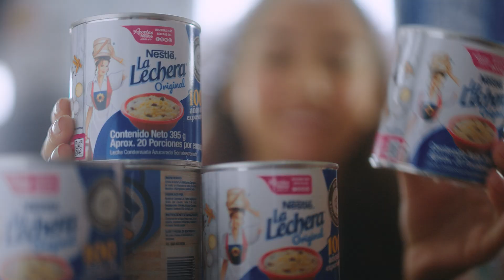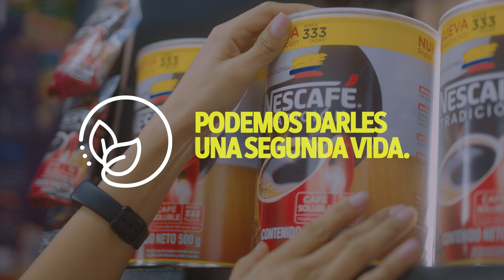Botellas que tienen segunda vida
¡El veci aprende una valiosa lección! A una botella plástica y las envolturas de los alimentos, se les puede dar una segunda vida y convertirlas en algo muy útil, como estos ladrillos ecológicos.